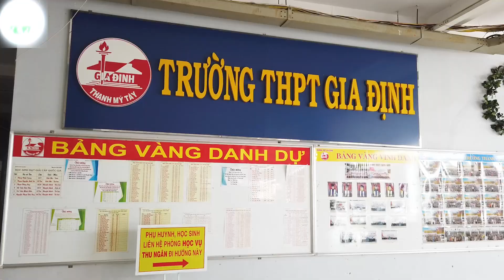VUI HẾT MỨC - CƯỜI THẢ GA CÙNG CÁC BẠN THPT GIA ĐỊNH|| Bệnh viện Da Liễu TP.HCM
🌾Dù chương trình truyền thông "Chăm sóc da mụn trứng cá học đường" tại trường THPT Gia Định (Quận Bình Thạnh, TP.HCM) đã đi qua hơn 2 tuần nhưng những tiếng cười, sự hào hứng mà các em để lại cho những người làm BTC chúng tôi vẫn vẹn nguyên cảm xúc như thế!

💐Thân tặng cô Hoàng Thị Thanh Vân - Phó Hiệu trưởng trường THPT Gia Định cùng các em chiếc clip "made by Bệnh viện Da Liễu TP.HCM" ghi lại những khoảnh khắc ấn tượng ngày hôm ấy như một món quà lưu giữ kỷ niệm mai sau!

⏰ Thời gian khám bệnh của bệnh viện:
✔️ Từ thứ hai đến thứ sáu: Từ 6g00 đến 18g30 (KHÔNG NGHỈ TRƯA)
✔️ Thứ bảy:
Sáng: từ 7g30 đến 11g00
Chiều: từ 13g00 đến 18g30
✔️ Chủ Nhật:
Chiều: từ 13g00 đến 15g00
✔️ Ngày Lễ, Tết: NGHỈ